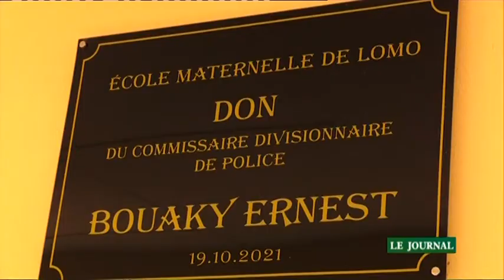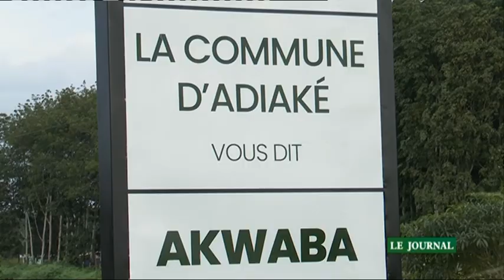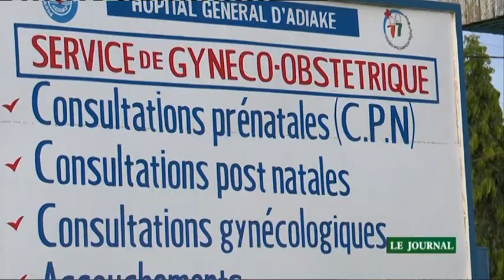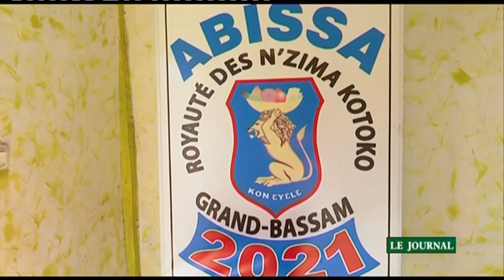Le 19 Heures de RTI 2 du 25 octobre 2021 par May Sako Gayé